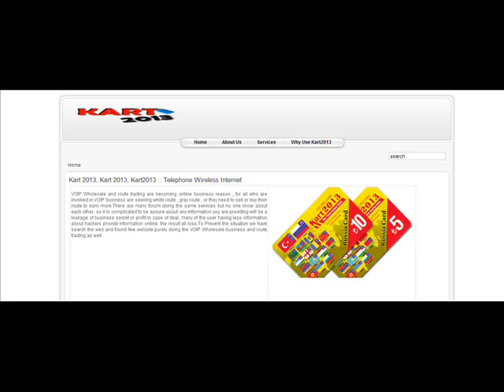Kart 2013, Kart 2013, Kart2013 :: Telephone Wireless Internet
VOIP Wholesale and route trading are becoming online business reason , for all who are involved in VOIP business are seeking white route , gray route , or they need to sell or buy thier route to earn more.There are many forum doing the same services but no one know about each other, so it is complicated to be assure about any information you are providing will be a leakage of business secret or profit in case of deal, many of the user having less information about hackers provide information online, the result all loss.To Prevent the situation we have search the web and found few website purely doing the VOIP Wholesale business and route trading as well .